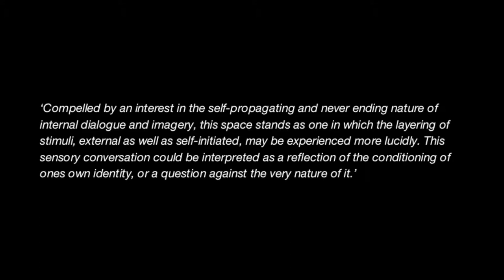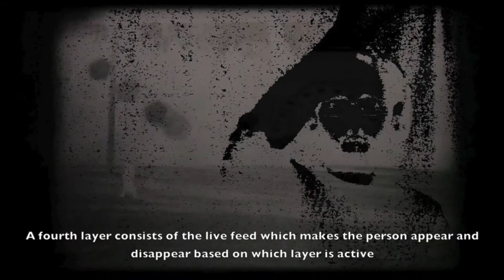'Piece Of Mind' - Carlin Francis and Aseem Suri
Interactive Multimedia Installation
First Run between Mar 13--29, 2013
for Deciphering Identity: Curated Exhibition
at Jewett Art Gallery, Wellesley College

Collaged Video, Sound and Live Video Feed

Artist Statement: 'Compelled by an interest in the self-propagating and never ending nature of internal dialogue and imagery, this space stands as one in which the layering of stimuli, external as well as self-initiated, may be experienced more lucidly. This sensory conversation could be interpreted as a reflection of the conditioning of ones own identity, or a question against the very nature of it.'

The experiencer interacts with the piece through a set of instructions. Recording their own voice into a mic, they enter the space (black cordoned off room with a screen) with a flashlight wearing a pair of headphones. The system tracks the light in the room, and the audio (their voice) as well as the visuals (footage and live feed) change and get manipulated as the person moves.
As their voice pitches up and down, slowing down and speeding up, while repeating their words; and the person looks at their image amidst other layers of footage, appearing and disappearing as they move, the installation becomes a metaphor for stepping into one's mind and as to how we create our identities.